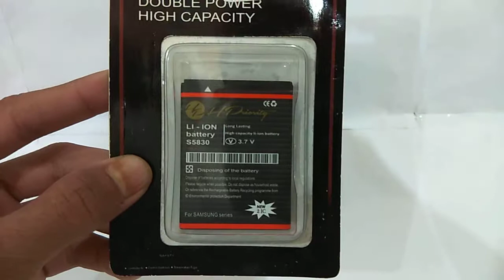BATERAI SAMSUNG S6810 PRIORITY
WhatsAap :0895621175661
BATERAI SAMSUNG S6810 PRIORITY hanya Rp 36061.08 bisa langsung di bawah pulang stok terbatas ayo kunjungi toko saya flyshop di aplikasi malltronik yang terlengkap, terbaru,tercanggih,termurah. Ayo buruan download aplikasi malltronik di play store
BATERAI SAMSUNG S6810 ini alat vital untuk sebuah gadget . jika baterai anda rusak, membeli baterai ini adalah pilihan yang tepat buat anda. Anda juga dapat membeli produk ini sebagai baterai cadangan. Memiliki baterai cadangan sangat berguna untuk sebagai backup daya buat gadget anda saat bepergian, berlibur, dll.
• Long lasting
• High capacity li-ion battery
• 3.7V
Garansi 2x24 jam setelah barang diterima. Happy shopping